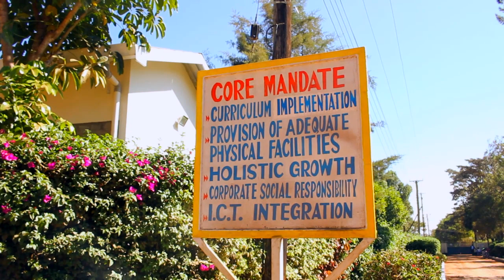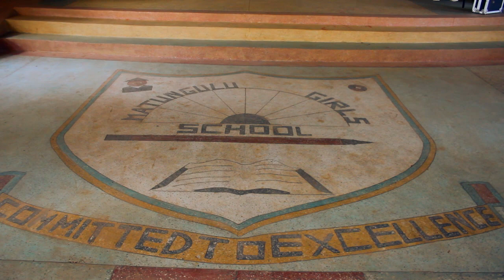MATUNGULU GIRLS HIGH SCHOOL MISSION HIGHLIGHTS